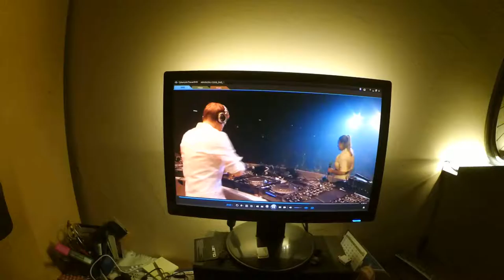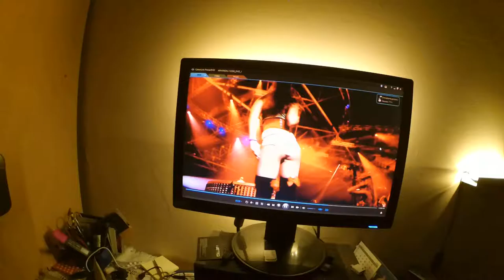Home System Cinema DOLBY Surround